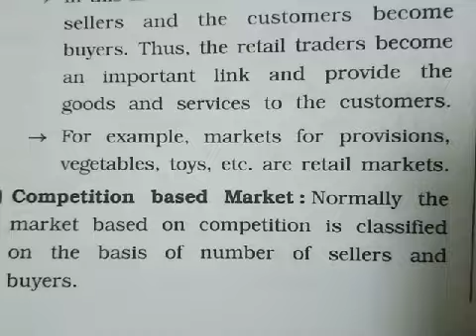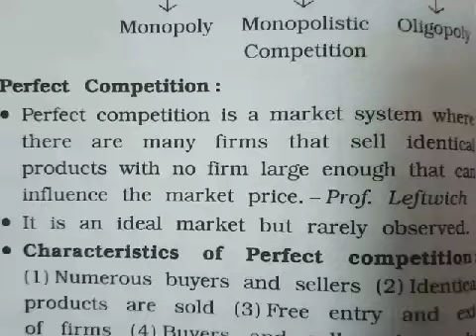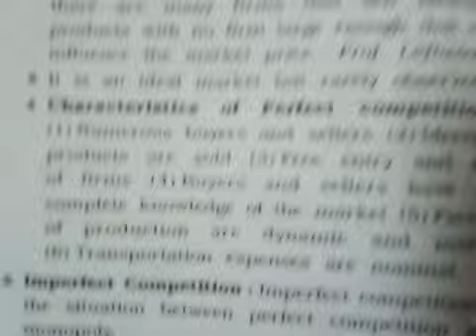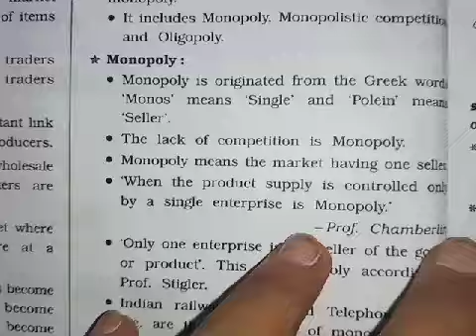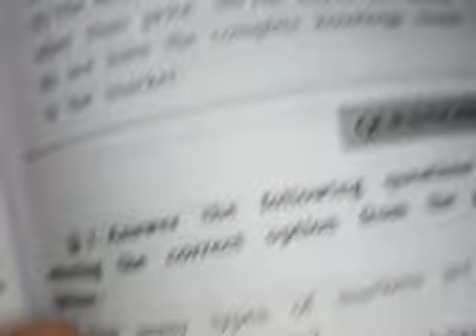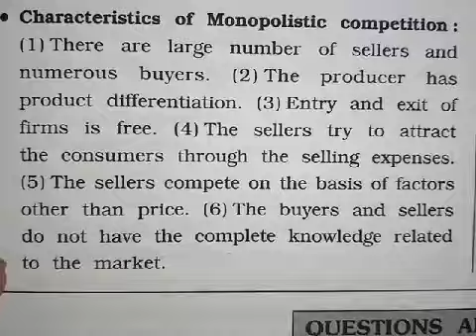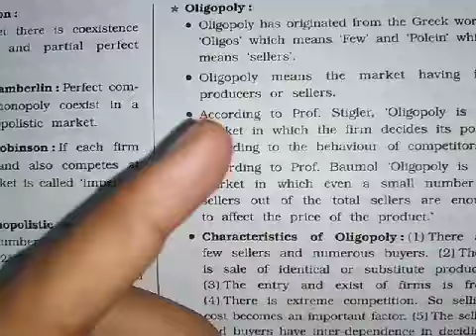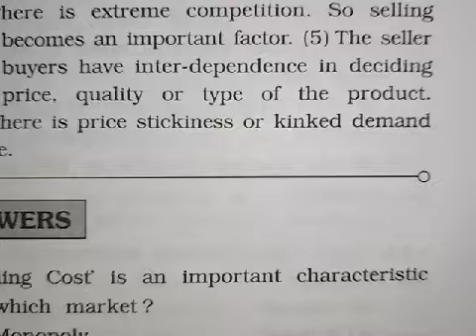Class 11 Economics Ch 6 Part 2